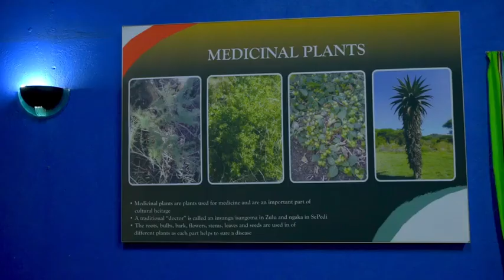TourismMonth2020 WeDoTourism shareSouthAfrica